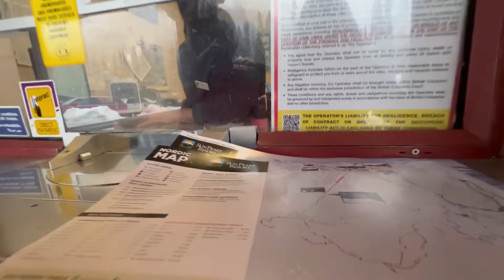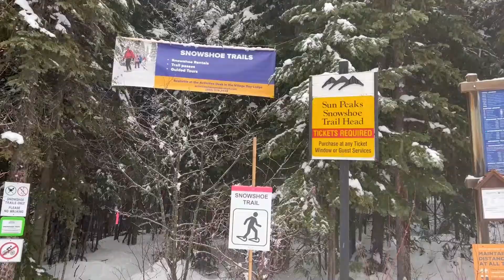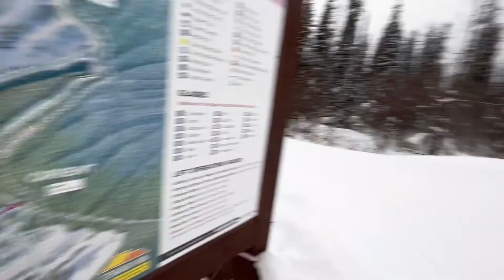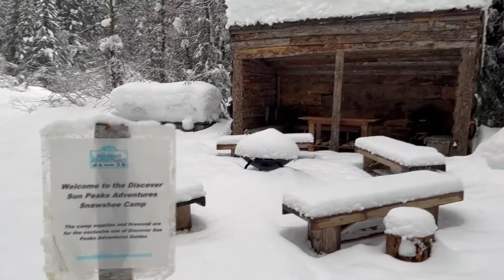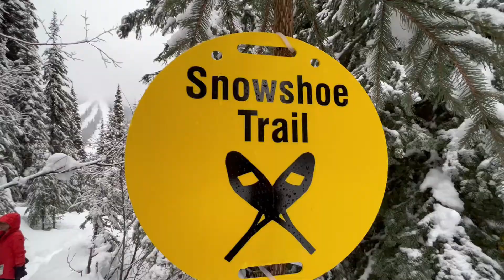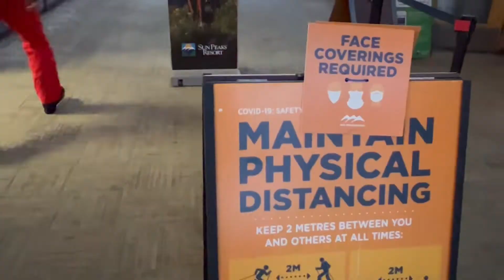Sun Peaks Adventure Part 1 | Snowshoeing | Sun Peaks BC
Last January, we went to visit Sun Peaks for a quick overnight ski trip.  It took us about two hours to drive from Vernon in winter conditions. We stayed at Hearthstone Lodge right in the heart of the village.  Our room has a nice view of the runs, the chair lift and the village.  The lodge also has a public hot tub and gym.  Parking is free (one vehicle per room).  They also have a ski locker room for your ski/snowboard storage for an extra fee.  Masks are required while in public spaces of the hotel.

In the afternoon our arrival, we decided to go snowshoeing.  Due to our limited time, we only did the short loop close to the village.  Going out, we took the valley interpretative trail and morrisey ridge trail on our way back.  Both of which are beginner trails.  The trails are also well marked and well maintained.  It's approximately 4.5 km total and it took us about an hour.  We, then headed to soak in the hot tub for an hour and went for a late supper at Mantles, which is just across the lodge.